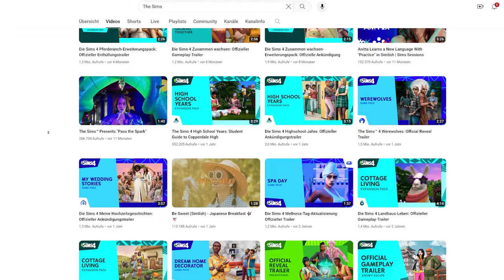Datum & THEMA zur "Zu vermieten"-ERWEITERUNG für Sims 4! | Short-News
In einem gestern stattgefundenen Leak wurde die neuste Erweiterung für Die Sims 4, "Zu vermieten" offiziell ans Licht gebracht!